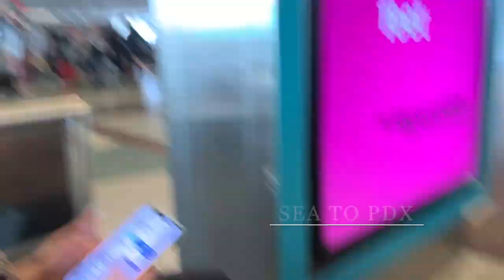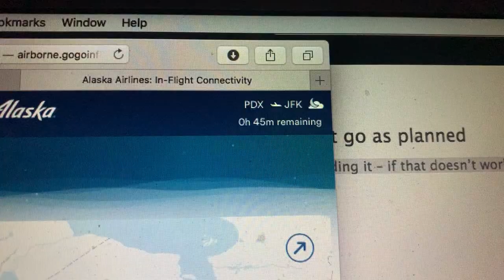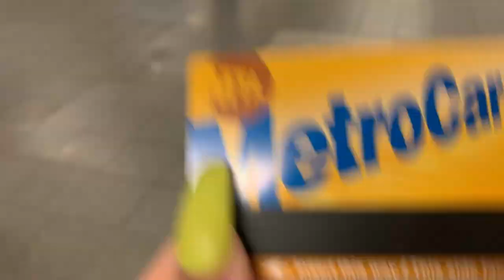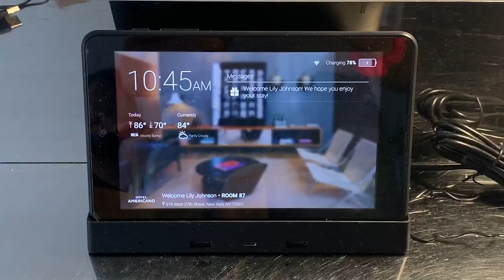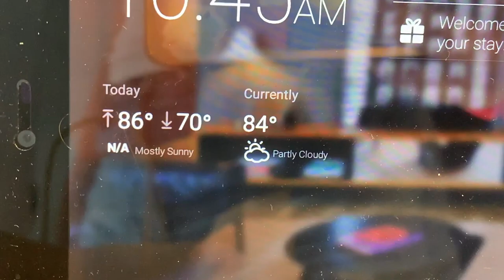Vlog 2.0: New York City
Traveling with your childhood best friend is a dream!